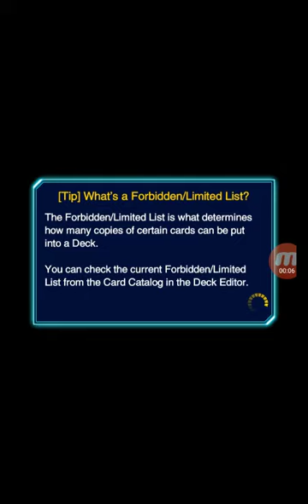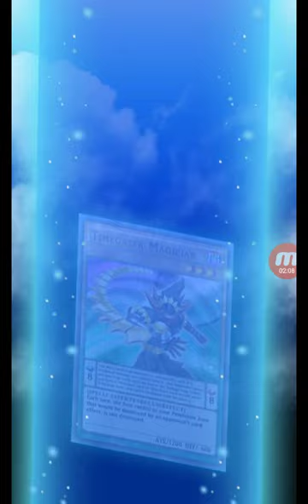Yu Gi Oh! Duel Links: Yuya vs Gong